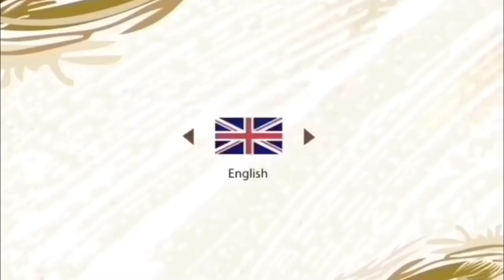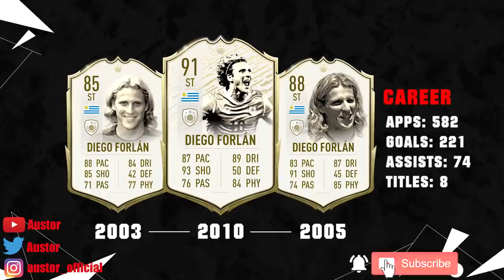FIFA 21 TOKATI VURDU!! - FIFA 21 GÜNCEL HABERLER! - BEKLENEN DEĞİŞİKLİK SONUNDA GELİYOR!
FIFA 21 TOKATI VURDU!! - FIFA 21 GÜNCEL HABERLER! - BEKLENEN DEĞİŞİKLİK SONUNDA GELİYOR! (FIFA 21 NEWS)